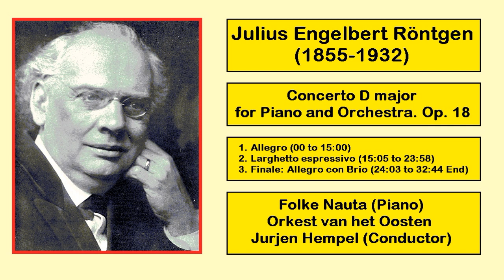Julius Engelbert Röntgen (1855-1932) - Concerto D major for Piano and Orchestra. Op. 18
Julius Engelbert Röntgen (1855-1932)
Concerto D major for Piano and Orchestra. Op. 18